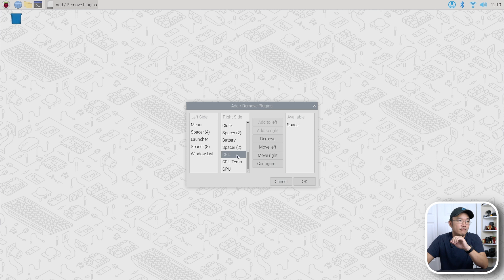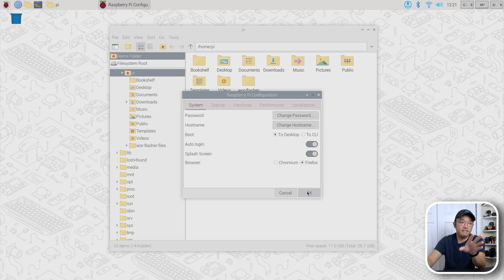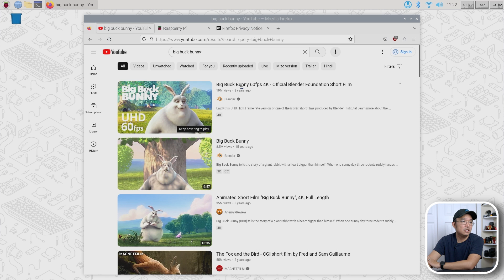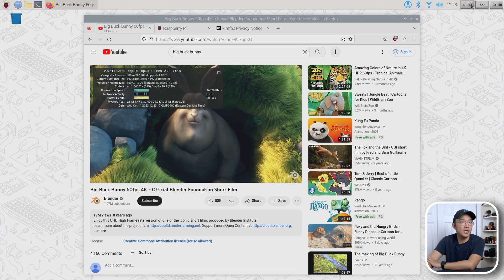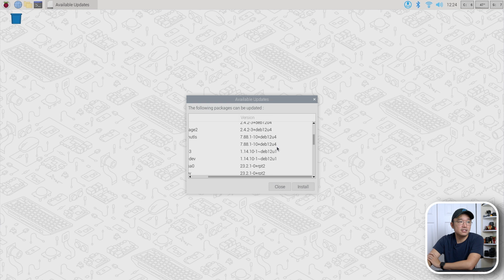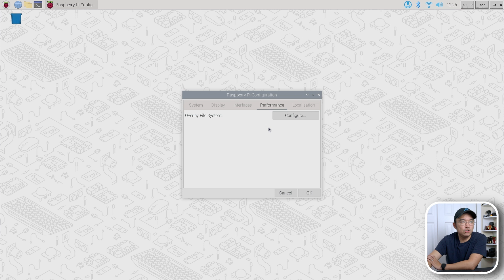Raspberry Pi OS Switched To Wayland With Bookworm Update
Checking out the latest raspberry pi os for the raspberry pi 4 / 5 to the latest debian bookworm update.

○○○ LINKS ○○○

○○○ SHOP ○○○